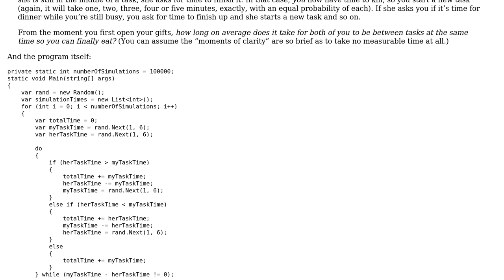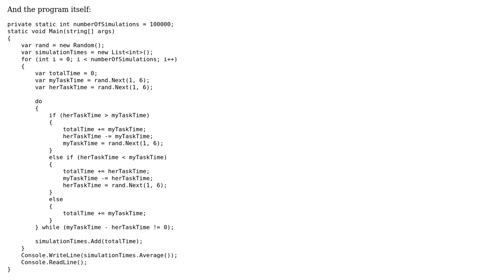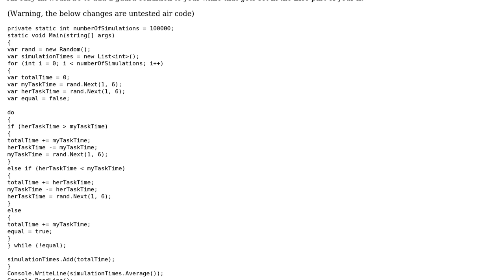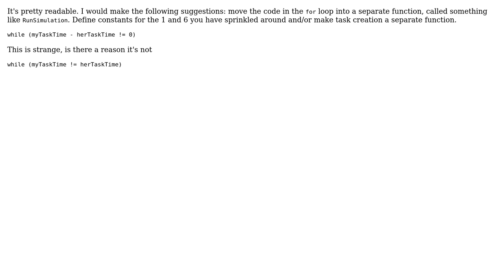Code Review: How Long Will Your Smartphone Distract You From Family Dinner? (2 Solutions!!)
Code Review: How Long Will Your Smartphone Distract You From Family Dinner?

With thanks & praise to God, and with thanks to the many people who have made this project possible! | Content (except music & images) licensed under CC BY-SA | Music | Images & others | With thanks to user TheCoffeeCup user Pierre Menard user Mike G user KevenDenen user 200_success and the Stack Exchange Network Trademarks are property of their respective owners. You are responsible for your own actions.